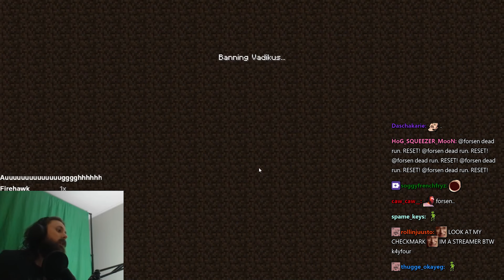Forsen Speedruns Minecraft (2023) - Day 43 / Part 86